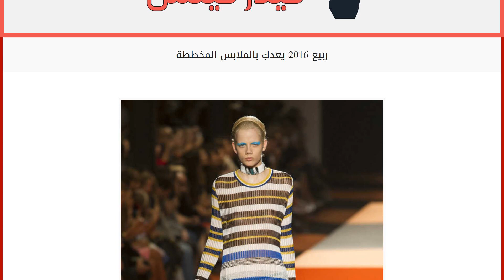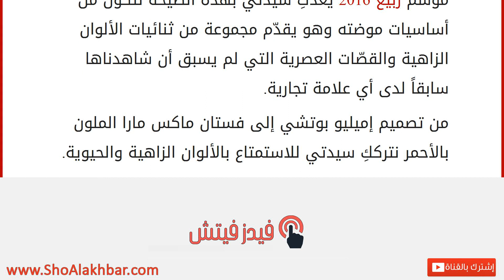ربيع 2016 يعدكِ بالملابس المخططة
إقراألمقال كاملا :
إنّ صيحة الملابس المخططة هي واحدة من الصيحات التي نراها بشكلٍ دائم في عالم الموضة، ليس فقط بثنائية الأسود والأبيض أو الأزرق والأبيض بل بكافة الألوان التي تخطر على البال.
موسم ربيع 2016 يعدكِ سيدتي بهذه الصيحة لتكون من أساسيات موضته وهو يقدّم مجموعة من ثنائيات الألوان الزاهية والقصّات العصرية التي لم يسبق أن شاهدناها سابقاً لدى أي علامة تجارية.
من تصميم إميليو بوتشي إلى فستان ماكس مارا الملون بالأحمر نترككِ سيدتي للاستمتاع بالألوان الزاهية والحيوية.